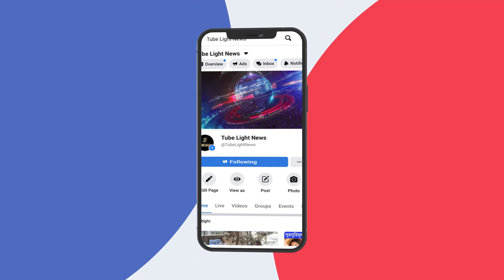কান্নায় ভেঙ্গে পড়লেন রচনা, বললেন এতো সুন্দর মুখটাকে আমি আর দেখতে পাবোনা !